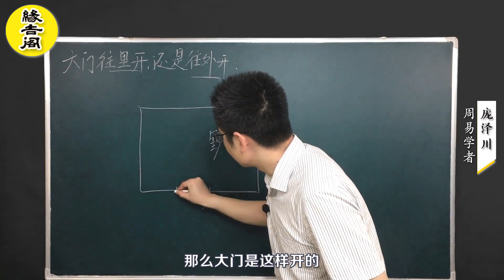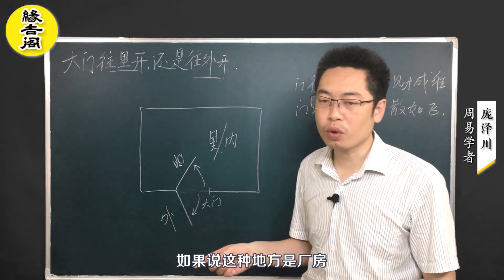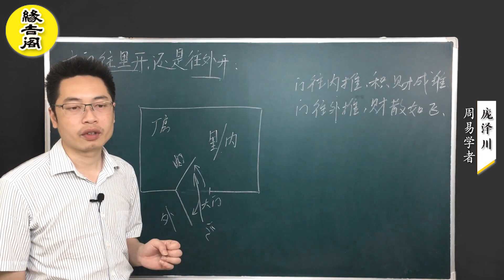大门是往外拉好，还是往里推好，有哪些讲究？【缘吉阁庞泽川】